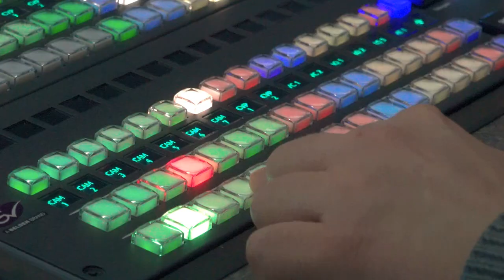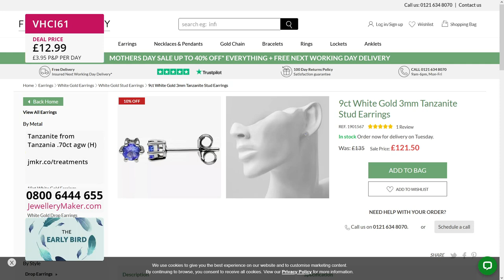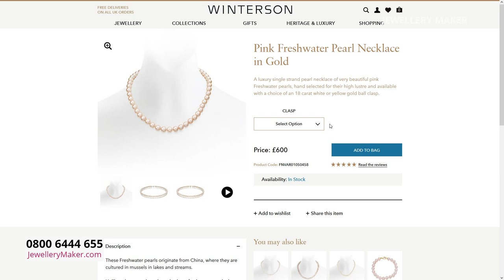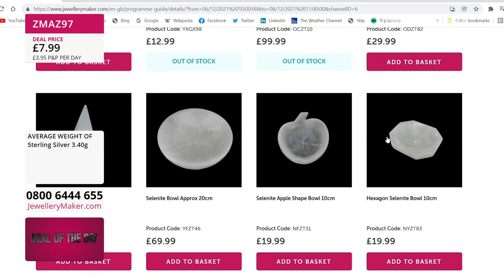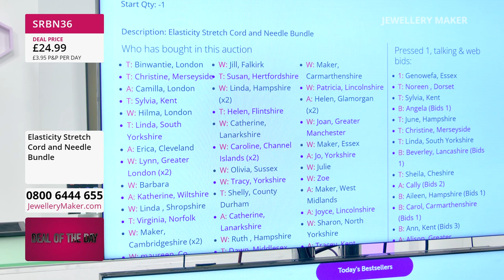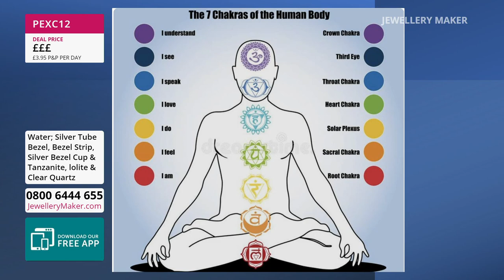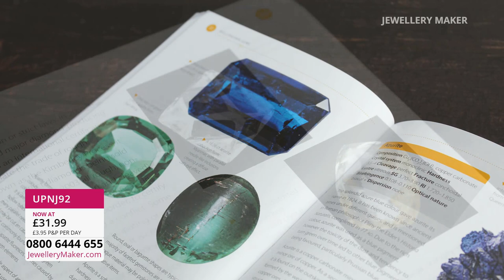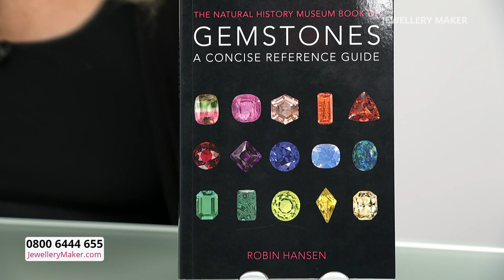JewelleryMaker LIVE 19-3-22